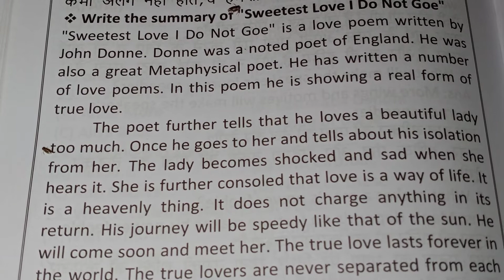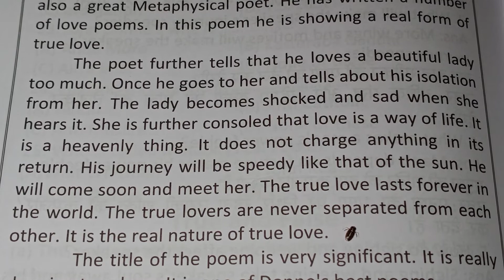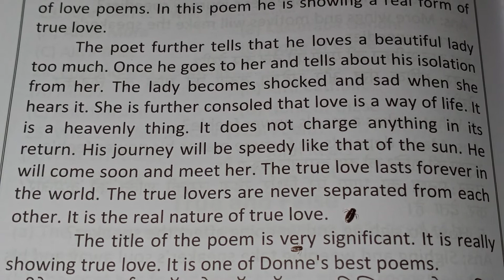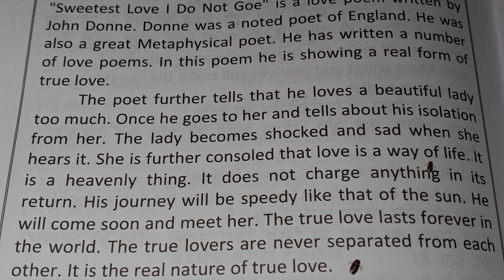Bihar Board||Sweetest Love I Do not Goe|| Summary Sweetest Love I Do not Goe|| 12th Class English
Bihar Board|| Class 12th English||Indian Civilization And Culture||Questions And Answer 12th Class English

Indian Civilization and culture Part -1 Link

Sweetest Love I Do not Goe Summary Link:-